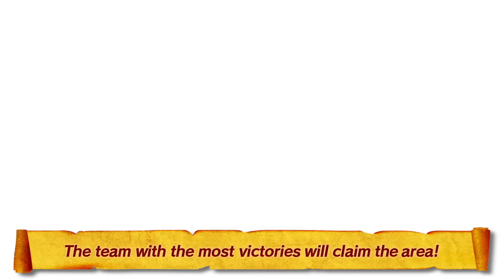One Piece: Burning Blood Online Play Mode Trailer